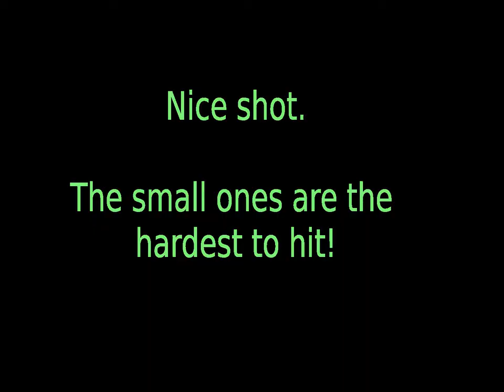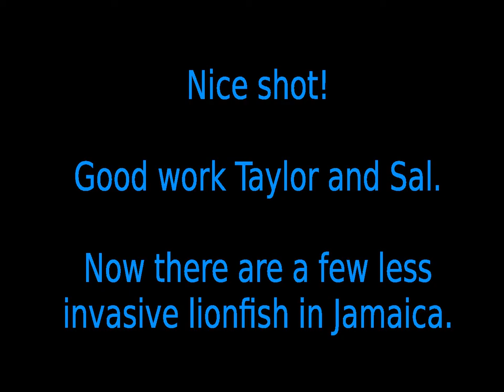MAR 388 2014 Lionfish w/ Taylor and Sal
Lionfish are an invasive species in Jamaica (and the east coast of the US). The government encourages locals to hunt the fish to reduce their impact on the local coral reef ecosystem. During this year's Tropical Marine Ecology course, two students got to join their professor in helping to reduce the number of lionfish in Jamaica.

For more information about the course, please visit the class blog The class is open to students from any university or college so email the instructors if you're interested in participating.